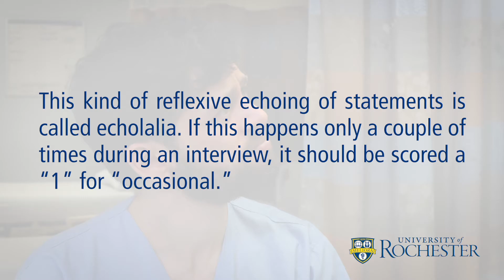Echopraxia / Echolalia | Bush-Francis Catatonia Rating Scale